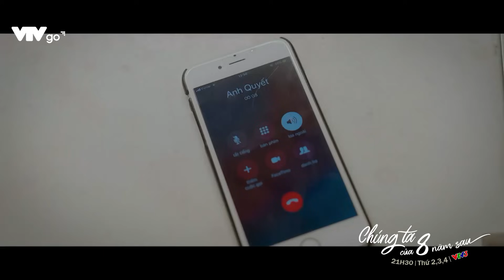Trai đẹp quyết định thay đổi suy nghĩ về tình yêu chỉ vì một câu nói của mẹ| Chúng ta của 8 năm sau